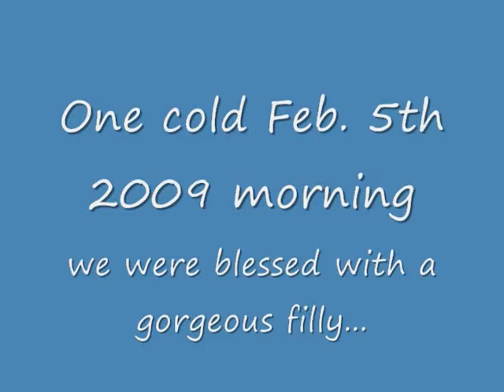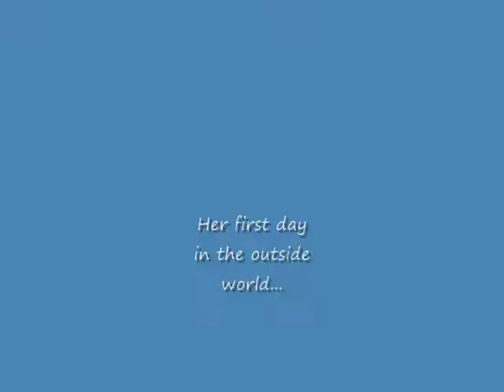The Art of Jubilee CEM C 'Em Walkin Ranch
A video for Autumn, keep me posted, so glad you are enjoying your time with her!   Look for Autumn & The Art of Jubilee CEM aka  "JuJu" in future, gaited dressage shows.